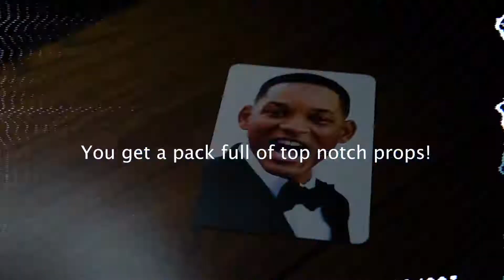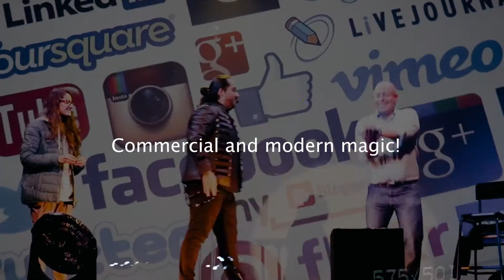SOCIAL PRINT by Juan Alvarez and Twister Magic (Leo DiCaprio)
Now available at V2 Magic Shop.